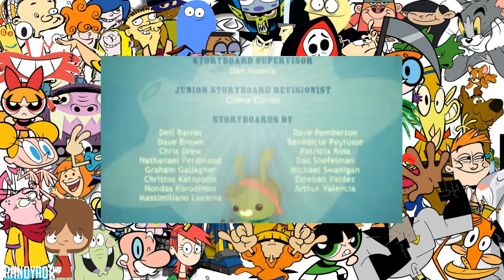The Octonauts S2E15 The Octonauts And The Triggerfish